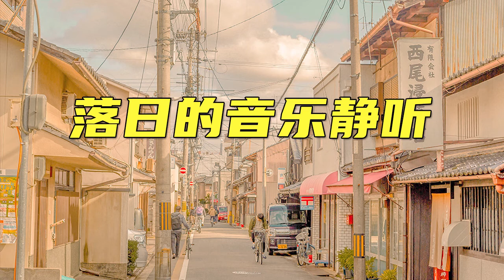【落日的音乐静听】日系轻音乐，落日的音乐静听，陪伴的冥想音乐